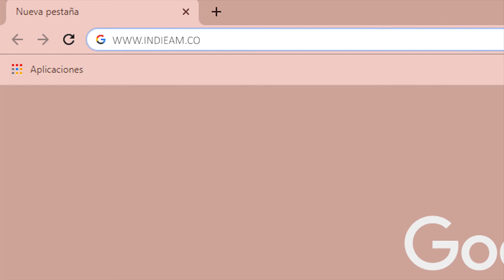INDIE NEWS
INDIE NEWS con Sasha Nikita hablamos de  Manu Chao, LOUTA, Little Boots, JNR Williams y Carlos Ann.🔥

⚠Escucha la mejor programación de la música independiente y no tan independiente 🤘 ✔